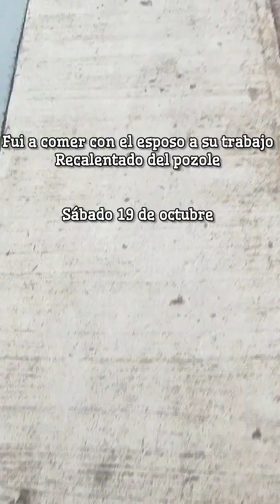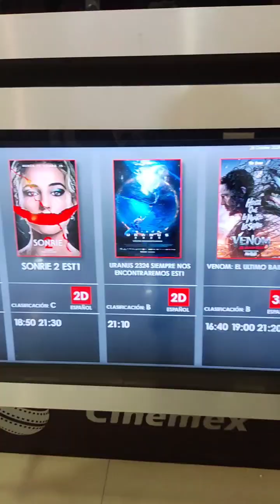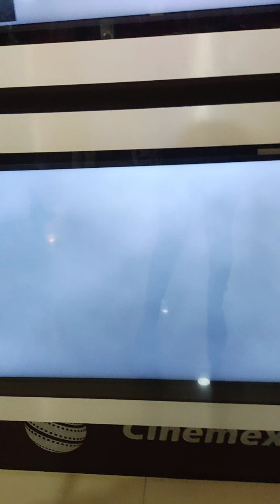Decoración del centro de Chalco EdoMex | manzanas deshidratadas salió mal